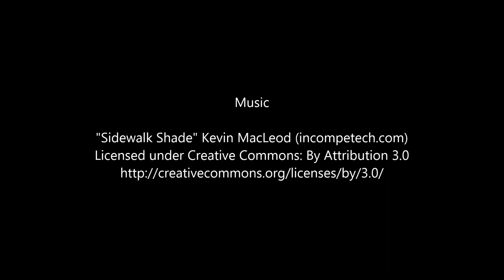Bouncy Castle Sale by Happy Jump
Amusement park operators and party rental supply company owners know how hard it is to look for the ideal bouncy castle to buy.